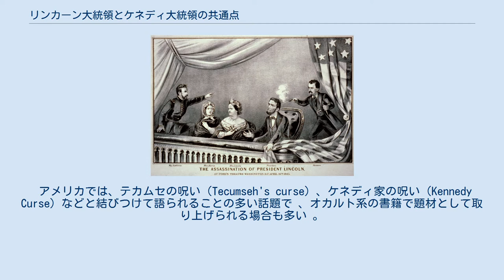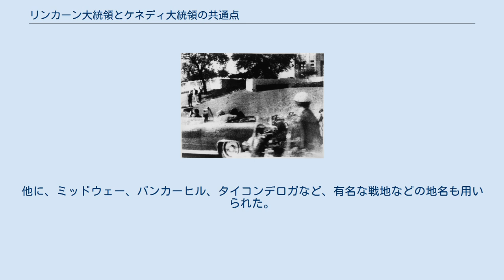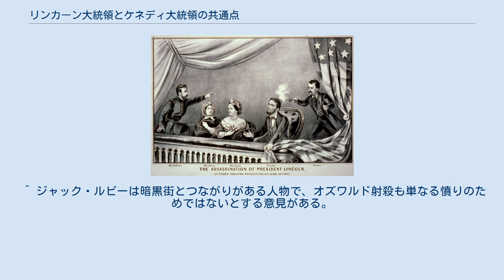リンカーン大統領とケネディ大統領の共通点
ジョン・F・ケネディ
リンカーン大統領とケネディ大統領の共通点（リンカーンだいとうりょうとケネディだいとうりょうのきょうつうてん）は、アメリカ合衆国の2人の大統領、エイブラハム・リンカーンとジョン・F・ケネディの経歴などに見られるとされる数多くの共通点のことである。
 アメリカでは、テカムセの呪い（Tecumseh's curse）、ケネディ家の呪い（Kennedy Curse）などと結びつけて語られることの多い話題で 、オカルト系の書籍で題材として取り上げられる場合も多い 。
 この話題が取り上げられるようになった背景には、ケネディ大統領暗殺事件を検証したウォーレン委員会報告書の最終的な結論が一般人には理解し難いもので、憶測も含めて様々な陰謀説が各方面で囁かれ始めたことや、マルコムXやキング牧師、ロバート・ケネディなどの暗殺事件が続発した当時の社会不安がある 。
これらの社会不安と歴代大統領の中でも人気の高い2人を結び付け、商業主義に利用した面も否定できない 。
 何らかの因果関係を見出そうとする人々がいるのも事実だが、都市伝説の類で単なる偶然の一致とする説が一般的である。
 共通点には以下のようなものがある。
 結婚と夫人 家族の悲劇 暗殺犯 上記の例の中には、間違いや誤誘導、こじつけなどがあるという批判もある。
 例えば、以下のような部分が上げられる。
 実際には両大統領に関してはきわめて多くの相違点があり、それらを考慮すれば、共通点を探して超自然的な意味を見出そうとするのは無理がある。
下記に挙げたのはほんの一例である。
 1992年にサイコップは、他の大統領間の関係を調べるコンテストを開催した。
このコンテストの入賞者は、ケネディとメキシコのアルバロ・オブレゴン大統領の間に16ヶ所の共通点を見出した。
要するに、何の関係もない人物の間でも、牽強付会な解釈で関係性を見出すのはたやすいという事である。
 ^ ベトナムは、1975年に北ベトナム軍の占領で統一されるまで、北緯17度線を境に、ベトナム民主共和国（北ベトナム）とベトナム共和国（南ベトナム）に分断されていた。
 ^ 米空母の現在の命名基準は、正しくは、米海軍の発展に多大な貢献・業績のあった政治家や提督の名である。
そのため、大統領ではない政治家、カール・ヴィンソンの名もある。
他に、ミッドウェー、バンカーヒル、タイコンデロガなど、有名な戦地などの地名も用いられた。
 ^ ジャック・ルビーは暗黒街とつながりがある人物で、オズワルド射殺も単なる憤りのためではないとする意見がある。